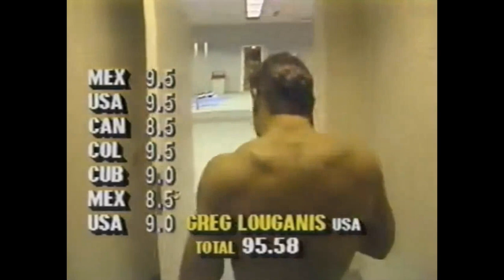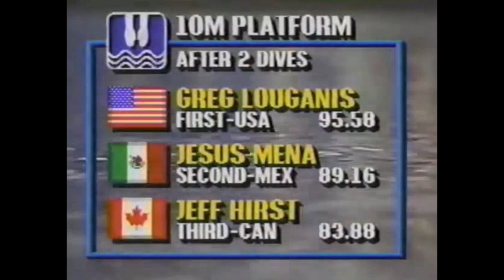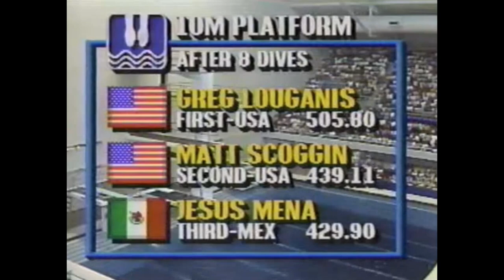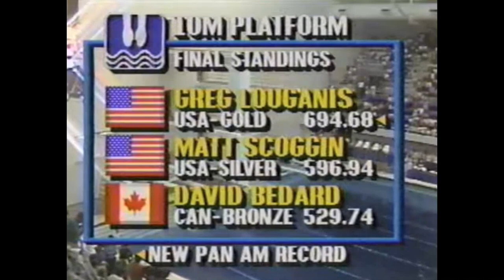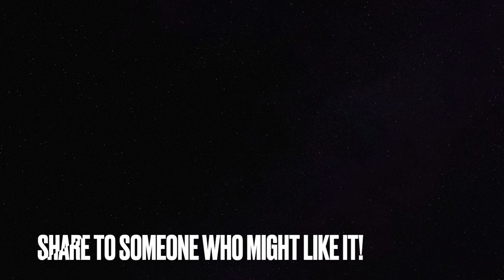1987 Pan American Games 10 Meter Mens Platform Diving Finals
Pan American Games 10 meter Mens platform diving finals at the 1987 Pan American Games. Most a video of Matt Scoggin and Greg Louganis but also showings of David Bedard, Jesus Mena from Mexico, Jeff Hirst from Canada, Jorge Mondragon also from Mexico. Wish more divers were highlighted! The commentating style was sure different back then and they sure didn't care about politically correct tor hurting some young diver's feelings...
Featuring:
0:00 Start (Dick Wilson announcing 😍)
0:01 Matt Scoggin - USA
1:21 Jorge Mondragon - MEX
2:59 Jeff Hirst - CAN
3:58 David Bedard - CAN
4:33 Jesus Mena - MEX
5:39 Greg Louganis - USA
7:12 Jesus Mena - MEX
7:46 Greg Louganis - USA
9:33 Matt Scoggin - USA
10:55 Jesus Mena - MEX
11:38 Greg Louganis - USA
13:09 Kenneth Vincent - PUR
13:43 Matt Scoggin - USA
15:33 David Bedard - CAN
16:39 Greg Louganis - USA
18:10 Greg Louganis - USA
19:56 Matt Scoggin - USA
20:23 Greg Louganis - USA
22:43 Matt Scoggin - USA Spectators no happy with judges scores
24:51 Greg Louganis - USA
27:04 Greg Louganis - USA